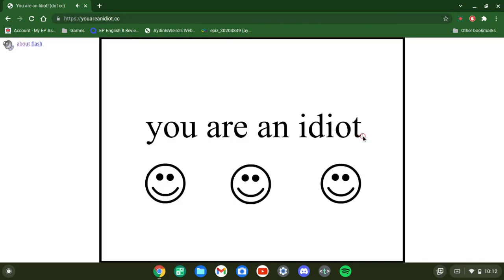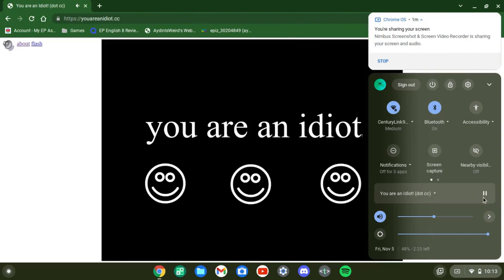Annoying site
Hey hope you enjoy watching my videos.